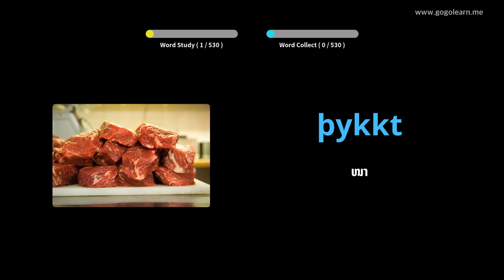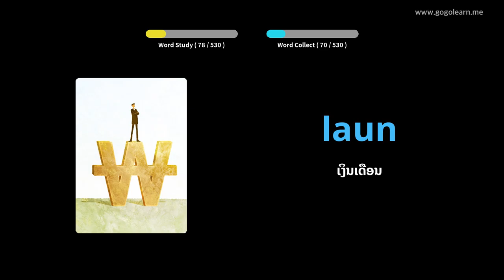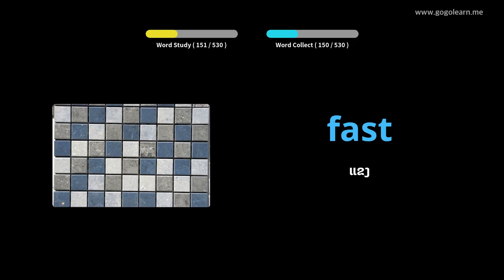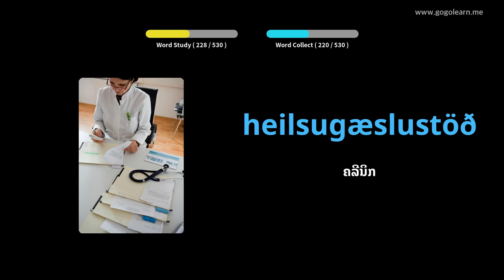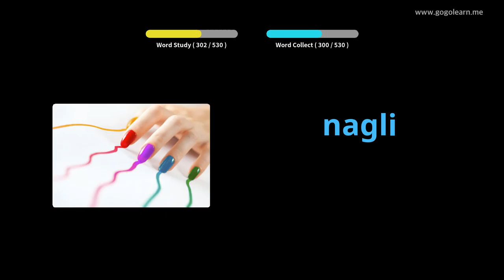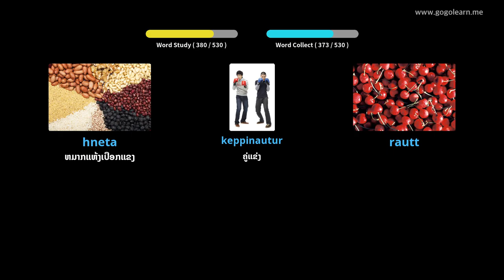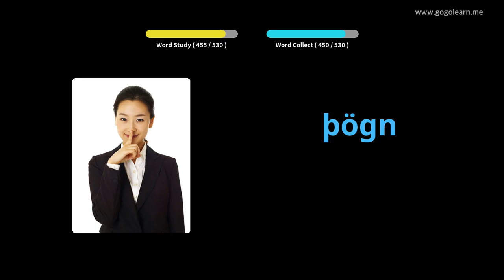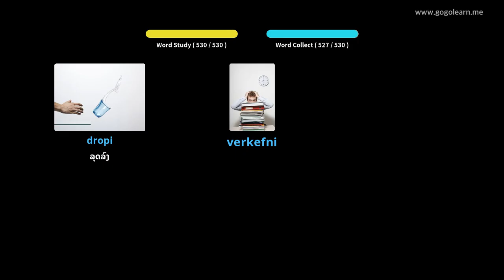ໂຮງຮຽນມັດທະຍົມສຶກສາ ຄຳ ສັບພາສາໄອສະແລນ | Golearn